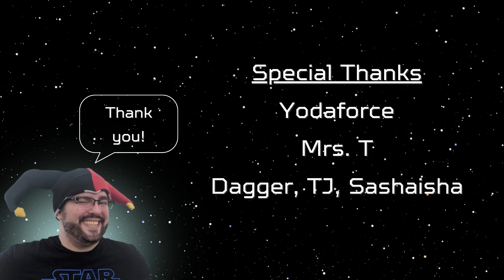Plotting & Scheming: S52 3v3 Week 3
Stick a fork in it, this 3v3 season is dead. Let's wrap it up!

0:00 Title
0:06 Intro
1:41 What Worked This Week
14:55 What Didn't Work This Week
42:10 Standout Defenses
58:18 Takeaways
1:10:05 Final Thoughts